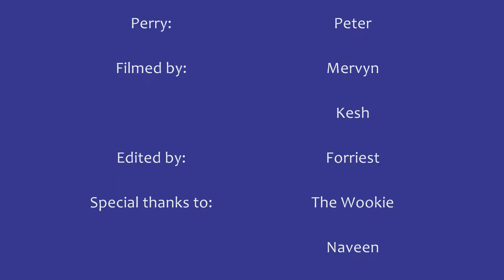Spanish Video Extraordinaire!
This is my Spanish video project for the 2009 school year. Myself, Kesh, and Peter are starring in it. Rate and comment please :) Share it with all your friends. We'd love to get all the support we can get. We'll also take suggestions on ideas and what not. Thanks again for watching :)